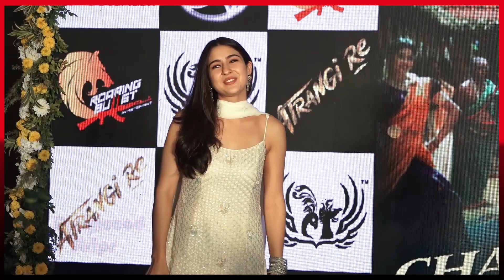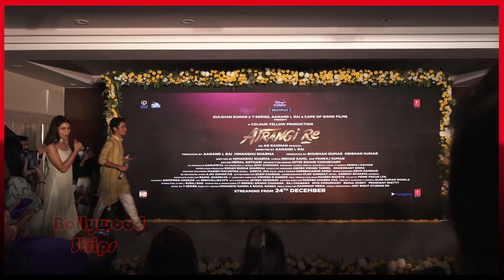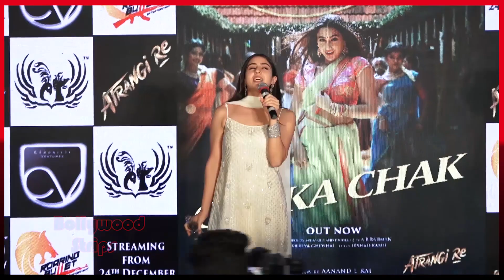Sara Ali Khan Ke THUMKE Karenge Aapko Paagal 💃Sara Dance On Her Song With Student @ Mithibai College